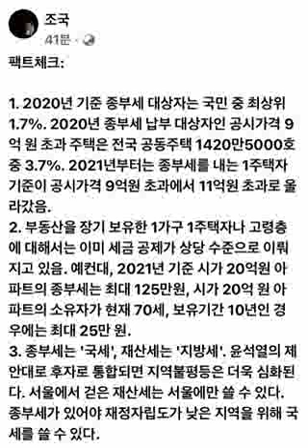조국...팩트체크..종부세는 '국세', 재산세는 '지방세'. 윤석열의 제안대로 후자로 통합되면 지역불평등은 더욱 심화된다.